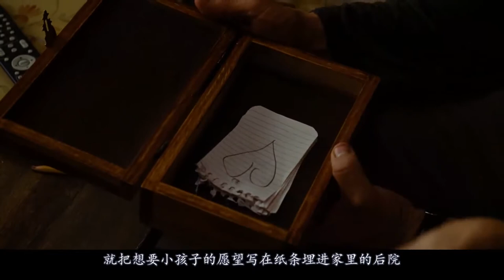【八分电影】夫妻生不出孩子，日求夜求，却从地里种出了一个小孩！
影片《蒂莫西的奇异生活》 是由皮特·海格斯执导，同时也担任编剧，珍妮弗·加纳和乔尔·埃哲顿联袂出演，影片于2012年8月15日在美国上映。影片讲述的是一个充满着神奇的魔力的动人故事，完全是围绕着一对幸福、快乐的夫妻展开的。在一个风雨交加的夜晚，当一个名叫蒂莫西 的小男孩现身在格林家的大门口的时候起，每一个人都逐渐地意识到，意外也能为生活带来最伟大的闪光点和财富。